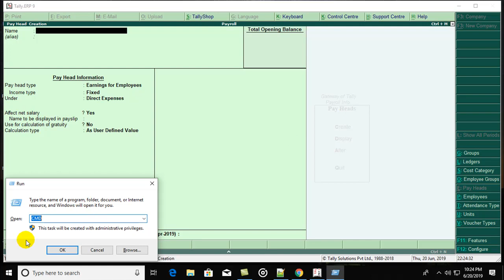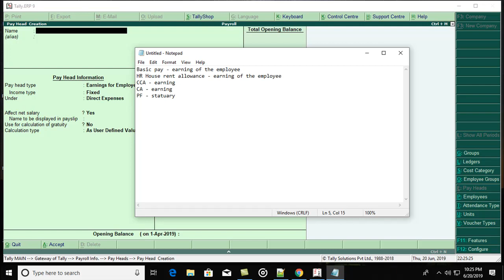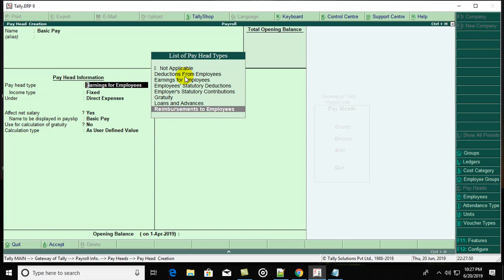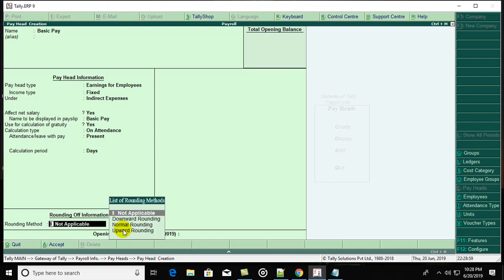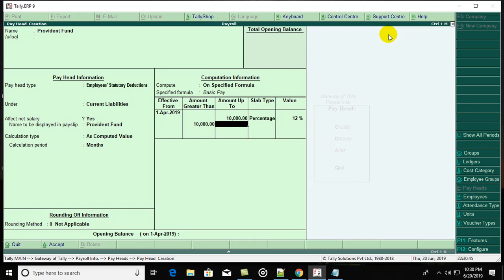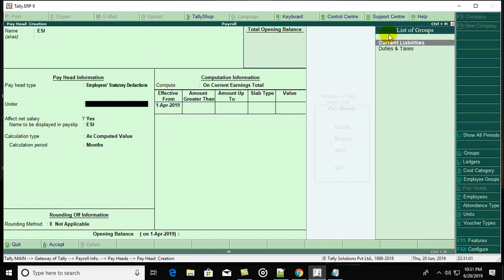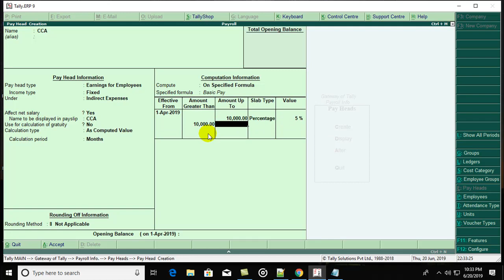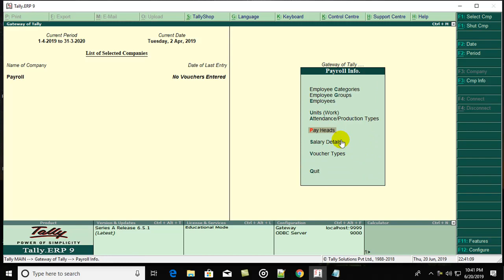COMPUTER TALLY ERP 9 PAYROLL PART - 2 IN TAMIL